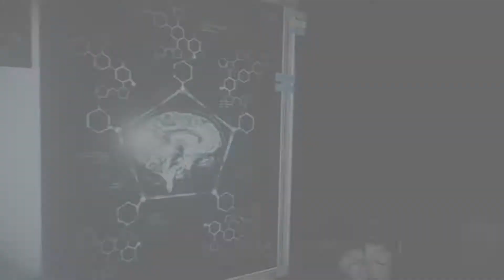Lets play Evil Within 2 Drifter outfit hard playtrough part 10